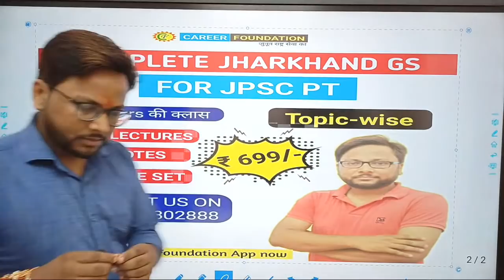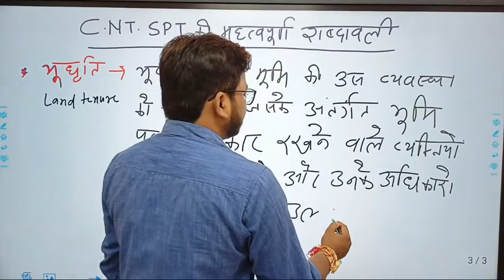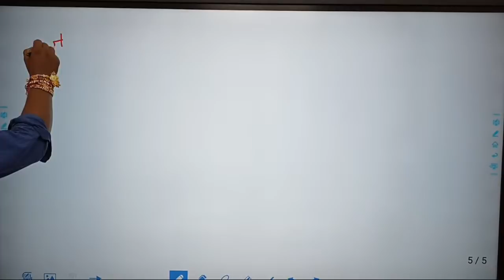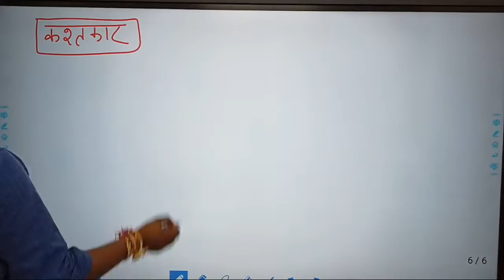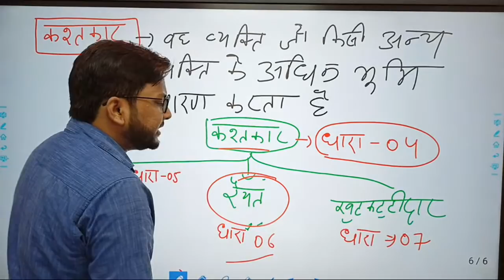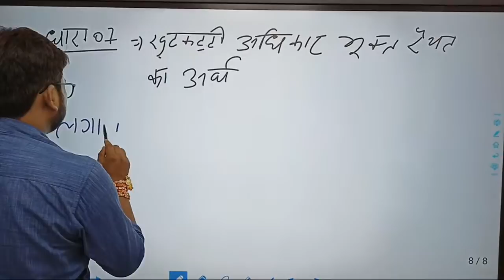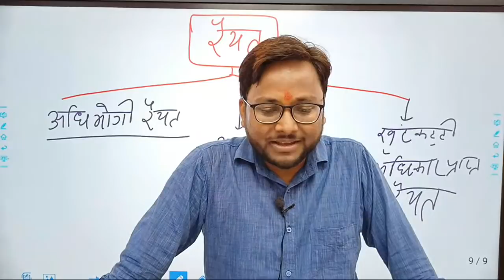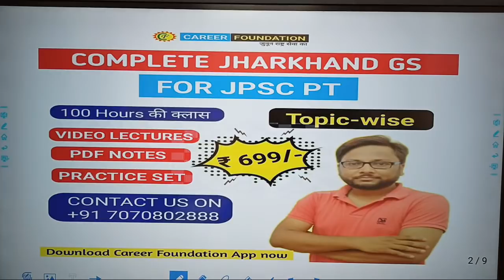CNT AND SPT ACT का निचोड़ | CNT ACT AND SPT ACT THEORY CLASS| JPSC 2023 JHARKHAND GK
CNT AND SPT ACT का निचोड़ | Marathon Class | JPSC PT 2023 | jharkhand gk live | JPSC |

Join online courses for JPSC , JSSC , JTET , BPSC , PGT, TGT  & Other Govt Exam .

⭕️ DISCUSSION GROUP
⭕️ TEST SERIES
You can enroll to CAREER FOUNDATION Subscription and get the following benefits:
1. Learn from your favourite teacher.
2. Dedicated DOUBT sessions.
3. One Subscription, Unlimited Access to Live Online Classes and Videos.
4. Real-time interaction with best-in-class teachers.
5. You can ask doubts in live online classes.
6. Limited students in each Class.
7. Download the videos & watch them offline.